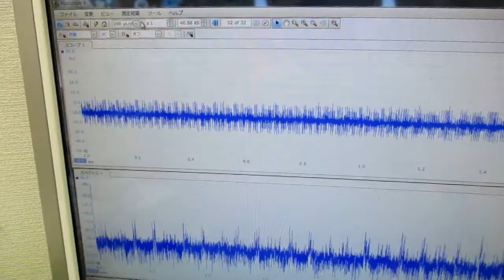メガヘルツの超音波発振制御技術 ultrasonic-labo